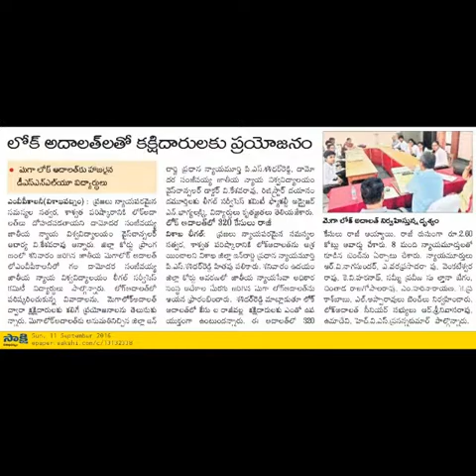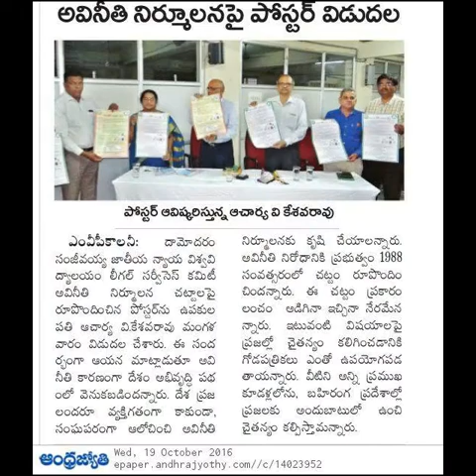Journey of Legal Services Committee, DSNLU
One year journey of our Legal Services Committee, DSNLU.
Created Awareness among the public regarding various laws.